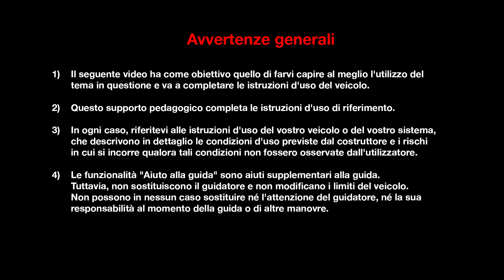CARATTERISTICHE DINAMICHE : SICUREZZA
Nuovo KOLEOS